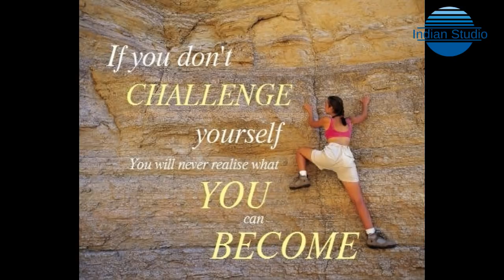How to get success in life | Success Mantra | Best Motivational Story by | Indian Studio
Success Mantra
किसान और भगवान | Kisan Aur Bhagwan | Best Motivational Story by | Indian Studio

कामयाब होने के लिए कई बार हमें जो है उसी में शुरुआत कर लेनी होती है, भले तैयारी पूरी ना हो क्योंकि यह इंतजार करने से काफी बेहतर है।

अपने हौसले को ये मत बताओ कि तुम्हारी परेशानी कितनी बड़ी है, अपनी परेशानी को यह बताओ कि तुम्हारा हौसला कितना बड़ा है।

ज्ञान से ज्यादा जरूरी है, आपकी अपने लक्ष्य को पाने की इच्छा।

kisan aur bhagwan movie watch online
kisan aur bhagwan movie download
kisaan movie download
Jai Kisan Jai Bhagwan
PM Kisan